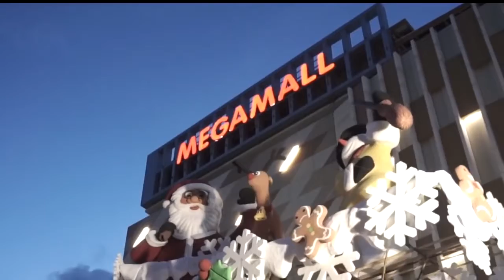Christmas Choir Flash Mob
Happiness is widely spreaded among all visitors, voices and music are mingling, people smiling and cheering.
Bringing suprise in the public place, hundreds of choir singer singing out Joy to the World just as trumpet and keyboard sounded.
Bursted by joyfulness, they continue singing from Gloria to Jingle Bells Rock.

The Flash Mob is organized by Dinas Kebudayaan Daerah Provinsi Sulawesi Utara - UPTD Taman Budaya & Museum along with the opening of North Sulawesi Christmas Festival 2018.